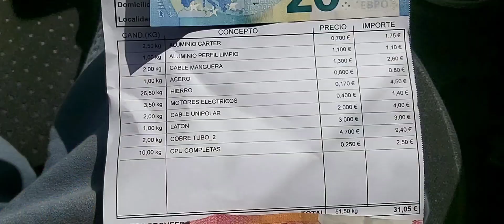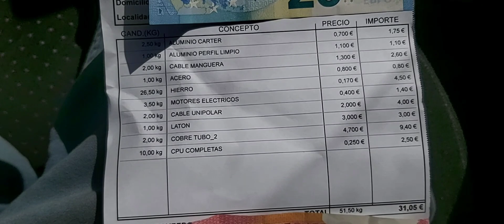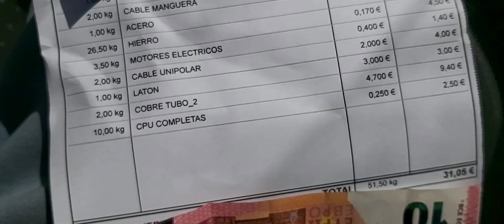El Mundo de la Chatarra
Mi libro: RECICLAJE DE RESIDUOS METÁLICOS DOMÉSTICOS: GUÍA PARA CHATARREROS